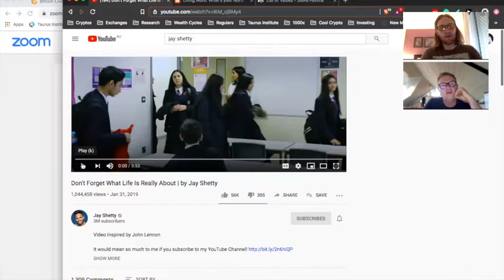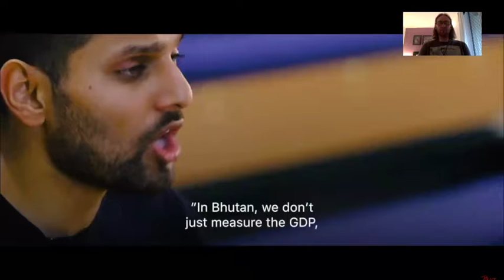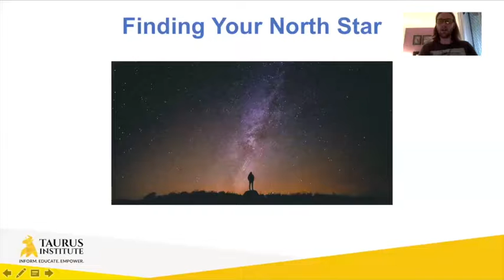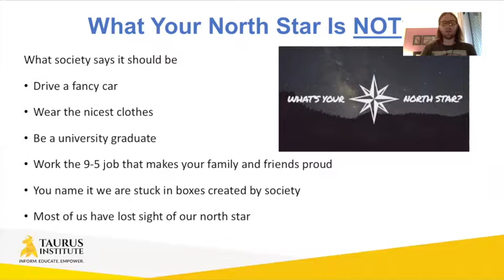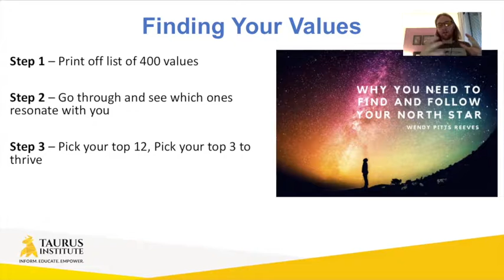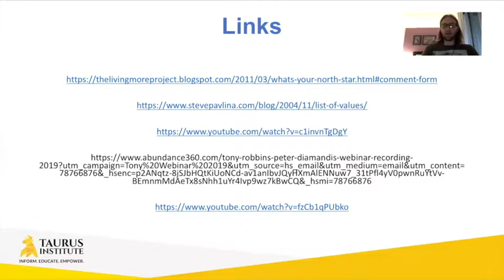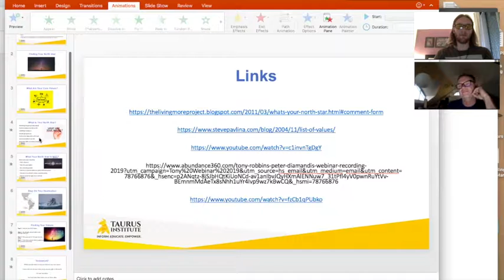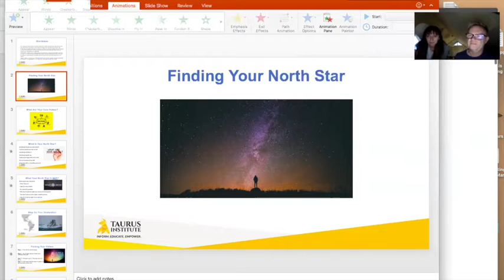Values Exercise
Webinar held on 5 Nov.
Links spoke from the webinar